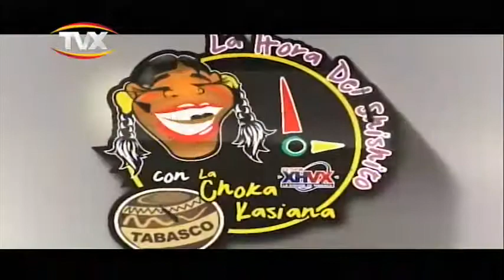La hora del shishito 12 Abril 2018 1 PGM